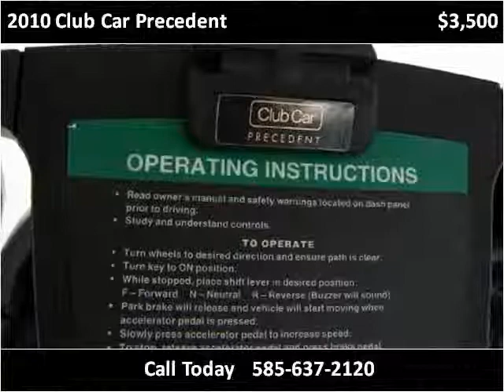2010 Club Car Precedent Used Cars Rochester NY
This 2010 Club Car Precedent is available from Barry's Auto Center.